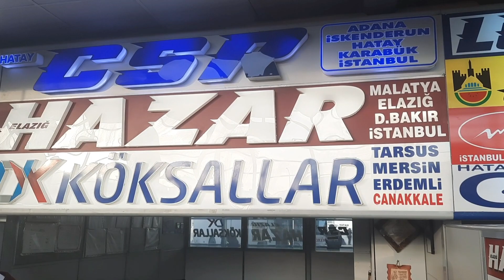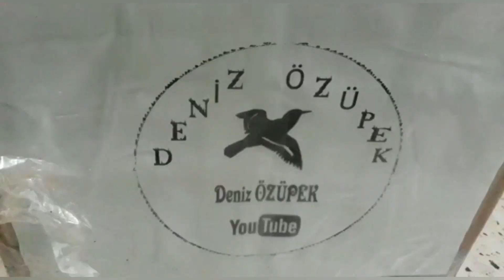Çekilişten Hediye Ettiğimiz Güvercinimizi Sahibine Ulaştırdık.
500 aboneye özel yapmış olduğum, çekiliş  sonuçlanmıştı ve Yunus kardeşimize çıkmıştı. Mersine yolladığımız Güvercinimizi sağ salim sahibine ve yeni yuvasına ulaştı. Bu onur verici duyguyu sizler için videoya aktardım.keyifli seyirler
köksallarturizm e katkılarından dolayı teşekkürlerimi sunuyorum. Şoför SAİM abiye selam ve saygılar. Takipte kalmaya devam...